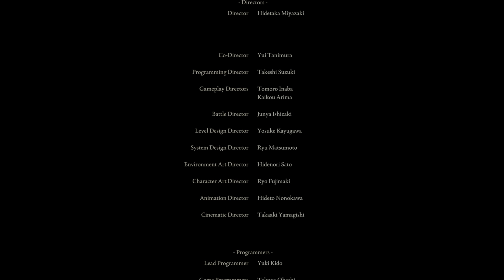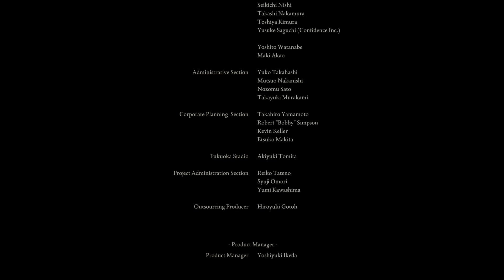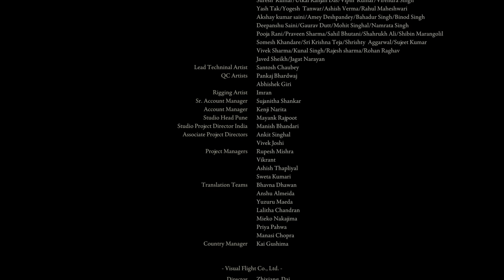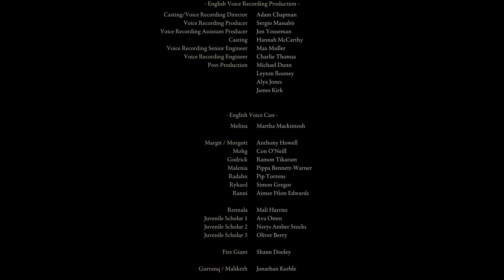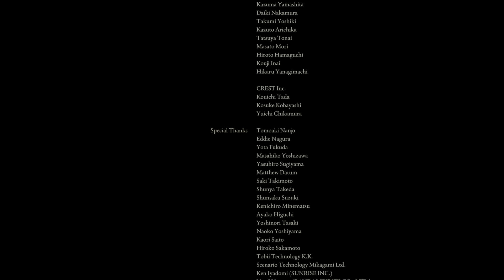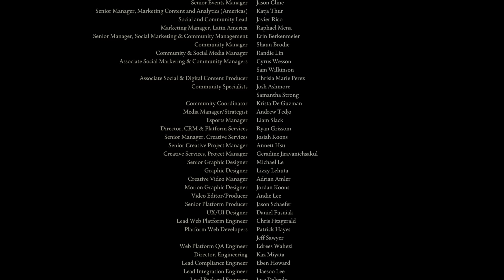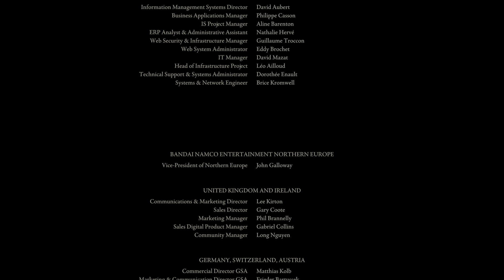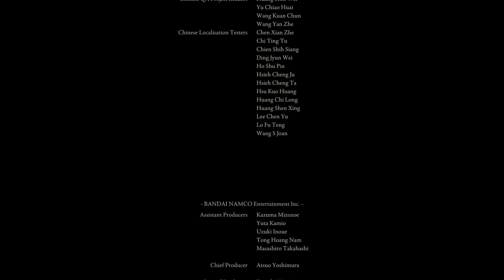ELDEN RING Ending #1 - AGE OF FRACTURE